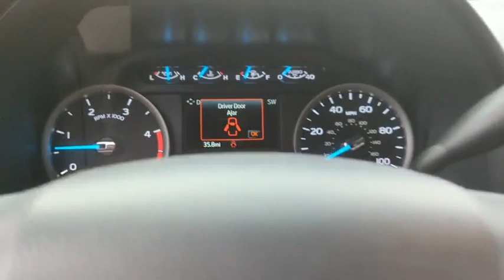2022 Ford Super_Duty_F-250_SRW XL Peoria AZ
New 2022 Ford Super_Duty_F-250_SRW XL available at Peoria Ford Fleet located in 9130 W. Bell Rd, Peoria, AZ, 85382.

Please mention the stock NEF64841 when you contact the dealership for this vehicle.